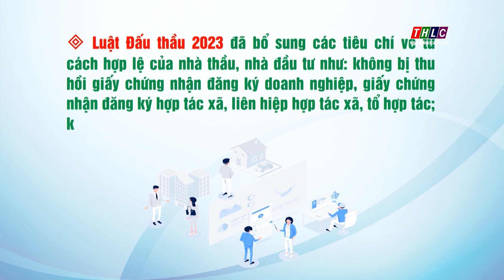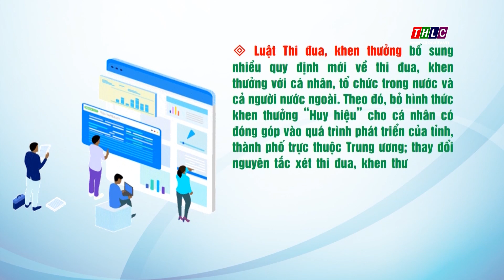Chính sách mới có hiệu lực từ ngày 01/01/2024 | THLC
Laocaitv.vn - Từ 1/1/2024, Luật Khám bệnh, chữa bệnh 2023, Luật Đấu thầu 2023 và Luật Thi đua, khen thưởng 2022 sẽ chính thức có hiệu lực thi hành.
Đài Phát thanh - Truyền hình Lào Cai